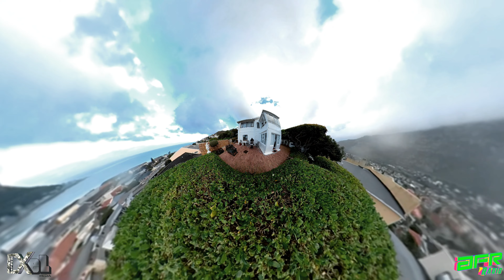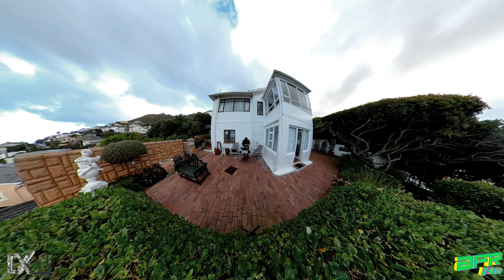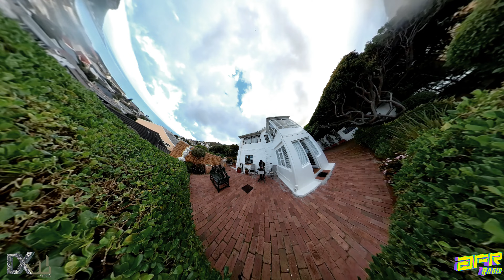AFR Radio | Out In The Wild | Double X eL | Fish Hoek - Cape Town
Episode 002 of our Out in the Wild (OITW) series.
This series will be dedicated to impromptu pop-up shows not bound to any specific location.
Find us anywhere and everywhere.

Our 2nd installment recorded on the beautiful mountain slopes of Fish Hoek.